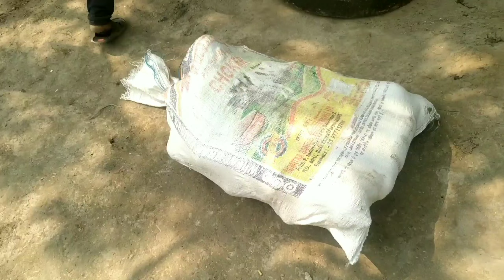भोज 🍱🍱🍱 (second day) village style..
keepsupporting

god bless you lot

struggle vlogs
students Life vlogs